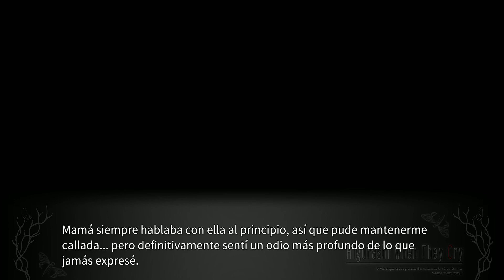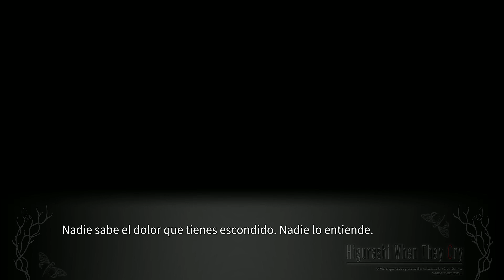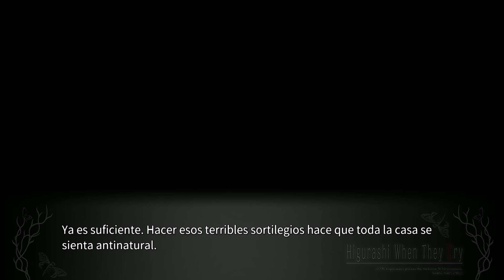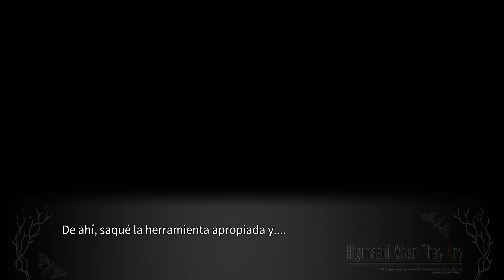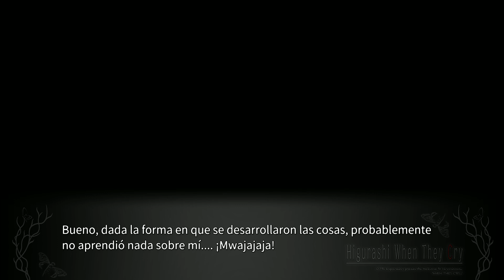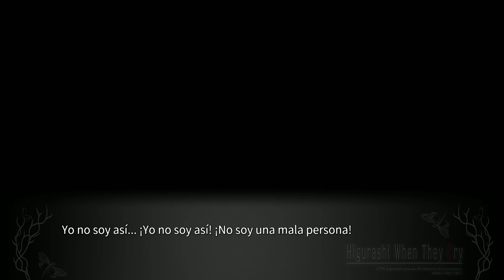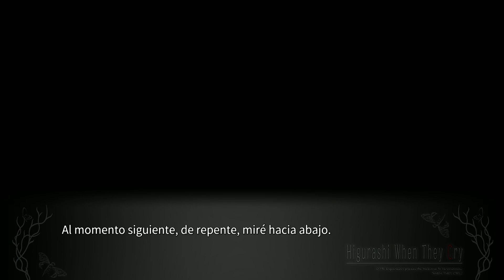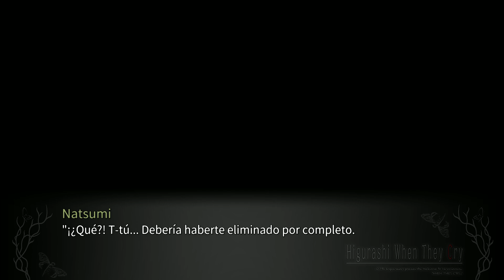Higurashi no Naku Koro Ni Kizuna ~ Kageboshi-hen [Parte 17][Español]